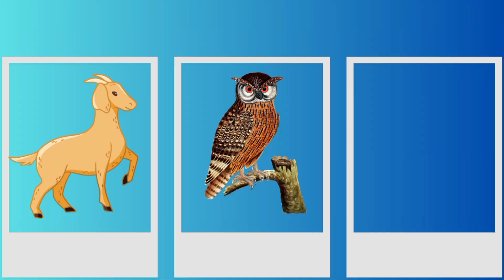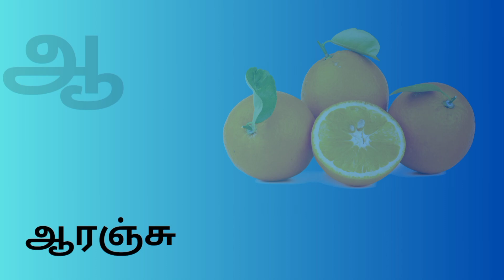ஆ வரிசை சொற்கள்| குழந்தைகளுக்கான எளிய சொற்கள்| உயிரெழுத்து சொற்கள் | simple tamil words for kids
This video is very useful to learn about ஆ வரிசை சொற்கள் (aa varisai sorkal ) in tamil.